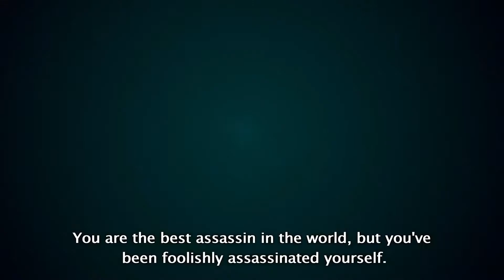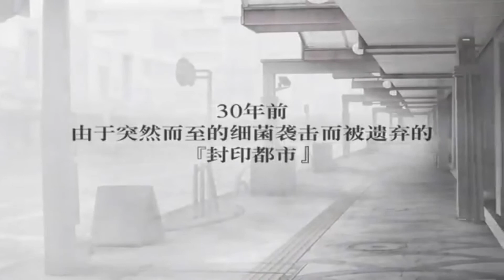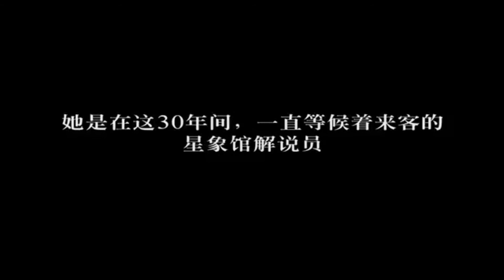[PODCAST] OTAKARA #2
Bienvenue pour OTAKARA, le Trésor Otaku. Podcast hebdomadaire en français sur la popculture otaku ! Au programme, un light novel ou manga, un animé de la saison et un jeu vidéo ou visual novel, le tout en 10 minutes.

Utilisation équitable est faite des œuvres et des franchises, à but non lucratif, de critique et de divertissement. Tous les droits appartiennent aux différents auteurs et ayants droit.

Animé : Sekai Saikou no Ansatsusha, Isekai Kizoku ni Tensei suru

Œuvres citées :
- Air
- Rewrite
- Clannad
- Skyrim
- Konosuba
- Mushoku Tensei
- Re:Zero
- Hachi-nan tte, Sore wa Nai deshou!

1) [Sekai Saikou no Ansatsusha, Isekai Kizoku ni Tensei suru] ニノミヤユイ「Dark seeks light」
2) [Sekai Saikou no Ansatsusha, Isekai Kizoku ni Tensei suru] 『A Promise』by Aira Yuuki
3) [Pokemon Mystery Dungeon 3] Time Gear
4) [Planetarian ~Chiisana Hoshi no Yume~] Hoshi no Sekai
5) [Planetarian ~Chiisana Hoshi no Yume~] Gentle Jena

Extraits :
1) [Sekai Saikou no Ansatsusha, Isekai Kizoku ni Tensei suru] Trailer
2) [Planetarian ~Chiisana Hoshi no Yume~] Trailer